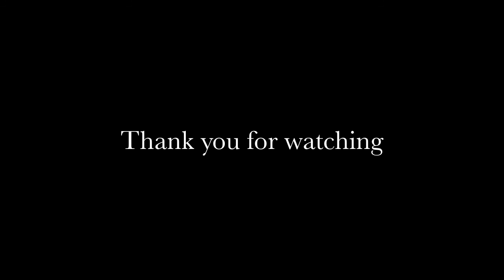Simple skin care routine | clear skin challenge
My skin care routine:
for today's video I wanted to discuss the insecurities that come with having imperfections on your skin especially your face. I  will show you my skin care routine for the next month and will come back with an update on my skin. First I wash my face with tea tree face wash which is very cleansing and helps with impurities. after that I dry my face with a separate towel and then I moisturize my skin with aloë vera gel. afterwards I also apply aloë vera derma oil on my scars which is supposed to help with scarring among other things. I chose aloë vera gel because of its moisturzing and healing properties and tea tree is an excellent treatment for acne. I hope that that I will be back with amazing news in a month so definitely stay updated!

- aloë vera gel
- aloë vera oil